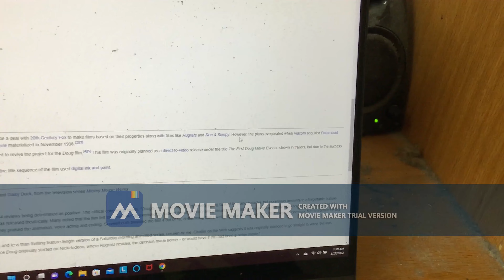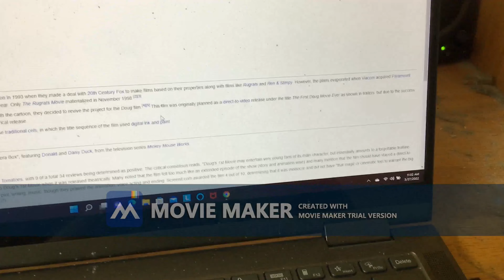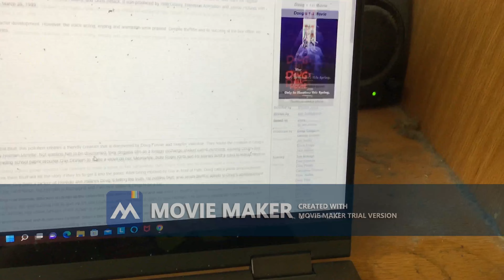Happy 23rd Anniversary To Doug's 1st Movie!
Yesterday In 1999, Doug's 1st Movie Came Out In Theatres. Happy 23rd Anniversary!